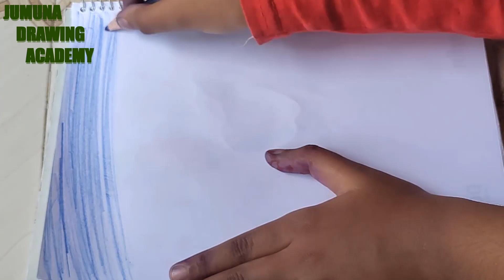New Beautiful Tree Drawing with Pencil/Easy Color Pencil Art